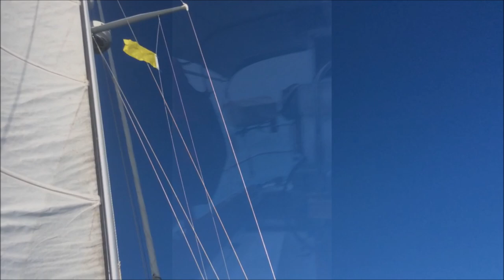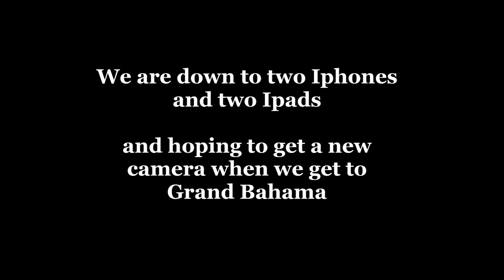$20,000 fine in the Bahamas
SV Mingus checks into the Bahamas late due to a freight train of a storm.